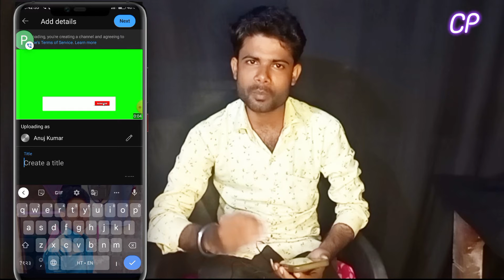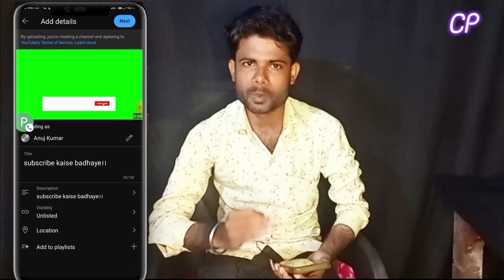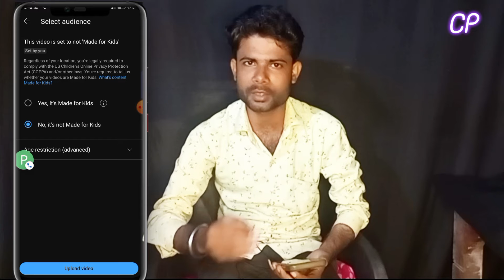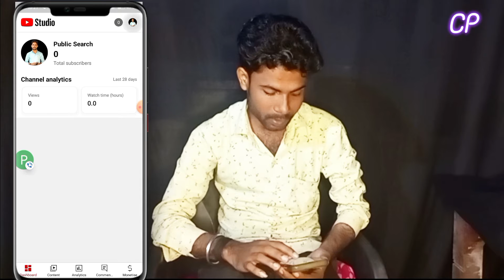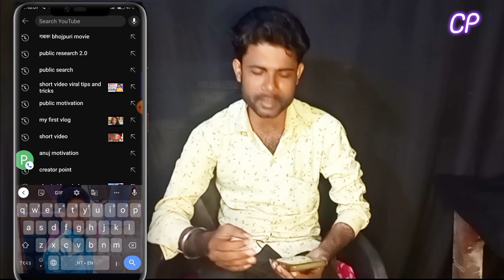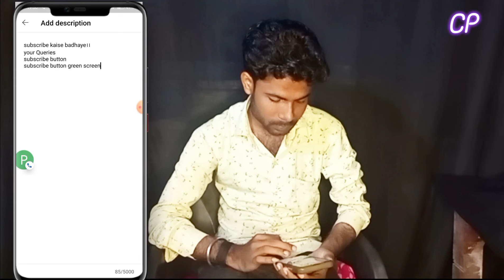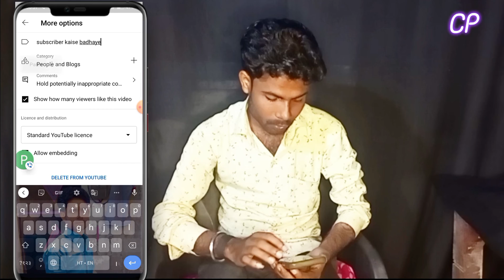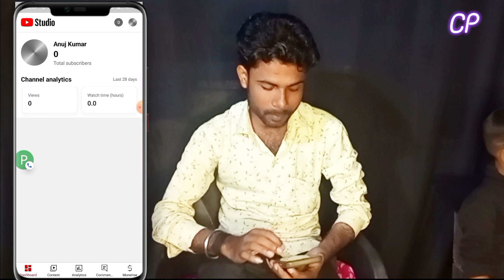8 ~10 आता है 🚀 Description में गलती करते हो 😭 सही Tags लगाने का तरीका देख लो🚨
8 ~10 आता है 🚀 Description में गलती करते हो 😭 सही Tags लगाने का तरीका देख लो🚨

views news and updates
views kaise badhaye youtube par 2022 views kaise badhaye instagram reels
views kam ho raha hai